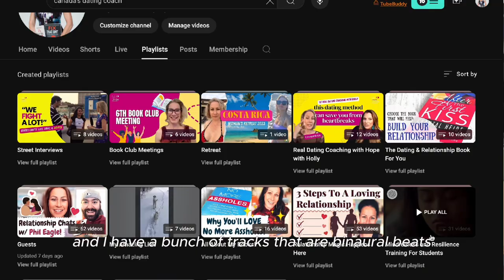Why is Breaking Up Hard, Even If You Wanted It? | Canada's Dating Coach | Chantal Heide